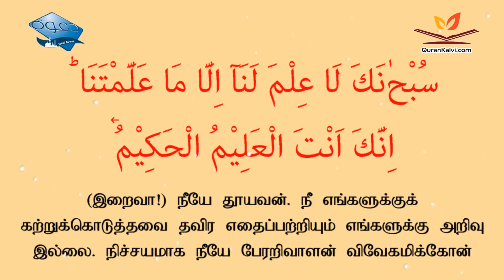கல்வி கற்ப்பவர்கள் கேட்க வேண்டிய துஆ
ஆசிரியர்: S.யாஸிர் ஃபிர்தௌஸி

2:32 قَالُوْا سُبْحٰنَكَ لَا عِلْمَ لَنَآ اِلَّا مَا عَلَّمْتَنَا ؕ اِنَّكَ اَنْتَ الْعَلِيْمُ الْحَكِيْمُ‏

2:32. அவர்கள் “(இறைவா!) நீயே தூயவன். நீ எங்களுக்குக் கற்றுக்கொடுத்தவை தவிர எதைப்பற்றியும் எங்களுக்கு அறிவு இல்லை. நிச்சயமாக நீயே பேரறிவாளன்; விவேகமிக்கோன்” எனக் கூறினார்கள்